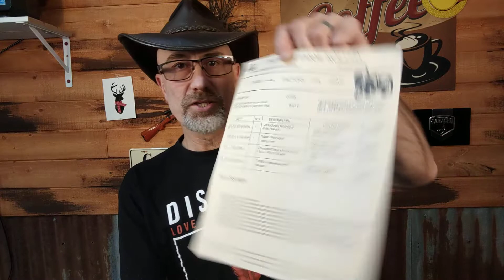WeArePrivada - April 2020 Unboxing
The April 2020 Privada Cigar Club with my "first" official Farm Rolled package! This is my package - what did you get in yours?

Check out Privada to sign up for the monthly subscription, get just the Farm Rolled package or GET BOTH!!!

- the ULTIMATE herf organizer.